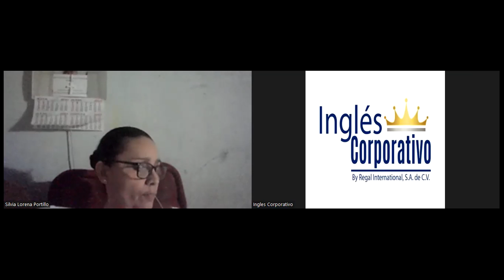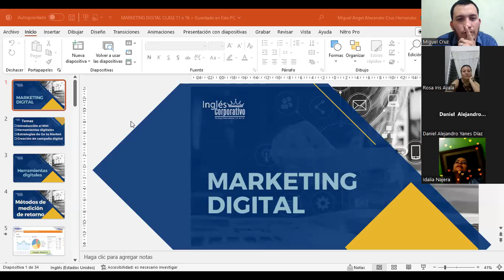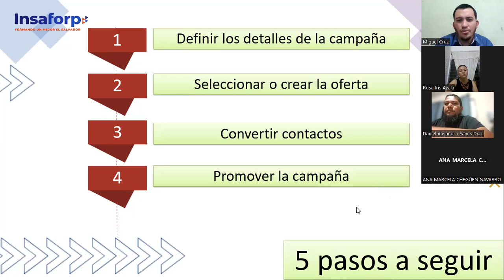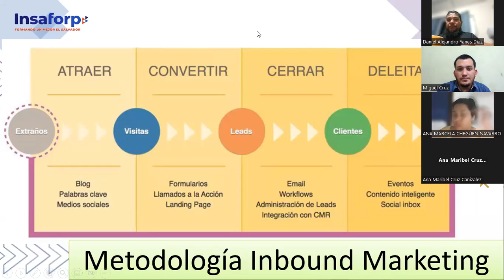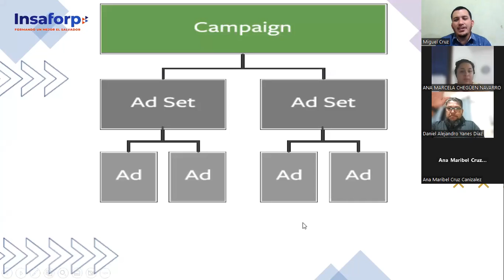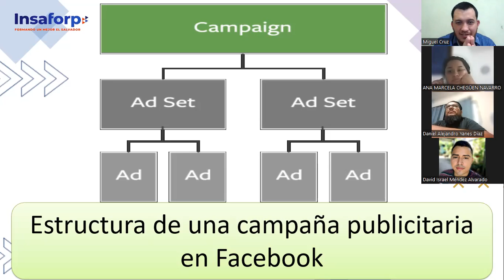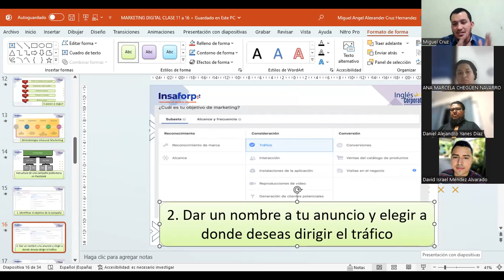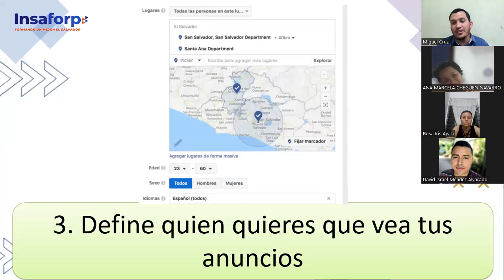CLASE 15-08-03-2023-MKT-01-8-9-PM-02-23 -CRUZ-Campaña